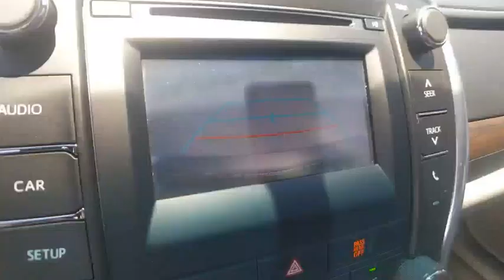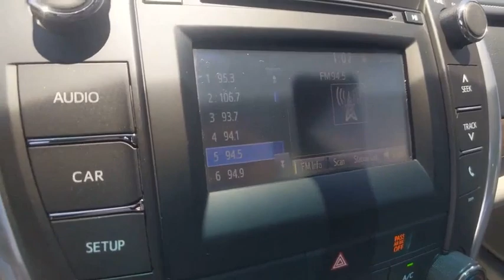2016 Toyota Camry Winter Haven Honda FL NE012337B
2016 Toyota Camry LE

100,000 MILE WARRANTY AVAILABLE!! LE PKG!! 4 NEW TIRES!! POWER SEAT!! BLUETOOTH!! BACK UP CAMERA!! JUST SERVICED!! 3 TIME CARFAX DEALER OF THE YEAR!! NO PAYMENTS FOR UP TO 3 MONTHS!! PRICED TO SELL TODAY!! WE WILL EARN YOUR BUSINESS!!CALL OR EMAIL TODAY TO CONFIRM AVAILABILITY!!** Contactless Purchase**, ** Free Home Drop-off **, ** Private Dealership Appointments **, ** Virtual Appointments ** , ** Custom Online Financing **.Awards:* 2016 KBB.com Best Buy Awards Finalist * 2016 KBB.com 10 Best UberX Candidates * 2016 KBB.com 10 Most Awarded Cars * 2016 KBB.com 5-Year Cost to Own Awards * 2016 KBB.com 10 Most Comfortable Cars Under $30,000 * 2016 KBB.com 10 Best Sedans Under $25,000 * 2016 KBB.com 10 Best Used Cars Under $15,000